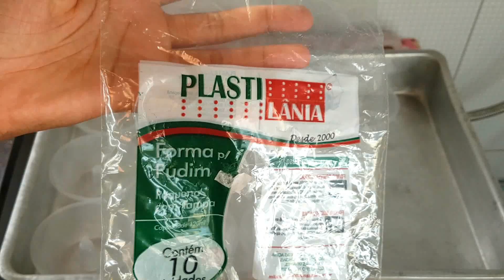Fature muito com esses mini pudim |Tia Chely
Assista também 👇🏼👇🏼